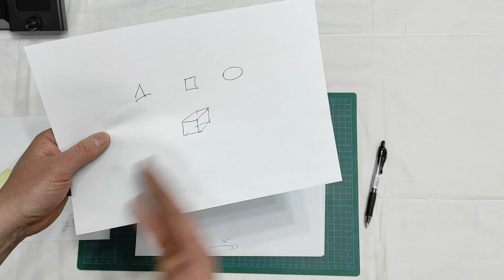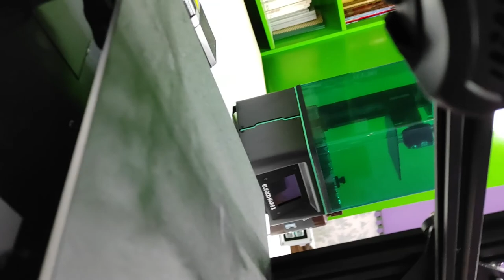UNDERSTANDING 3D PRINTERS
UNDERSTANDING 3D PRINTERS - This is absolutely not a technical video. I just wanted to explain how works a 3d printer in the easiest way possible. Because Christmas village builders doesn't have to fear a technology that is not that common but very helpful.